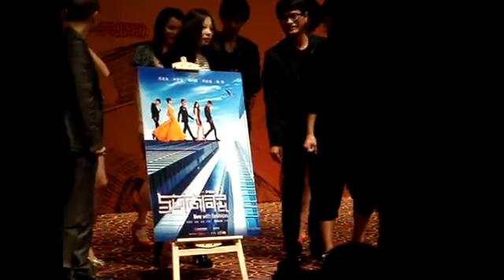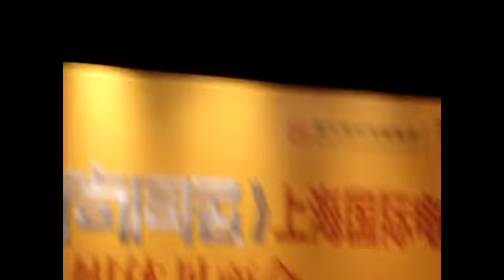11.06.12《与时尚同居》上海新闻发布会 (23分47秒)